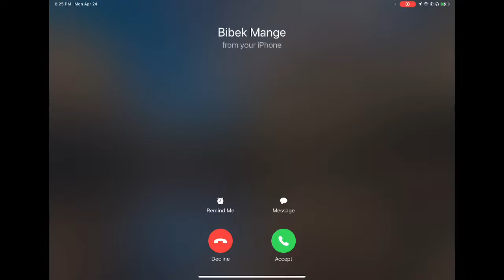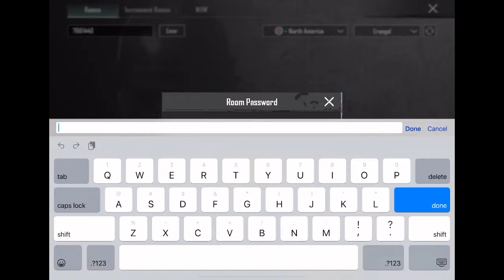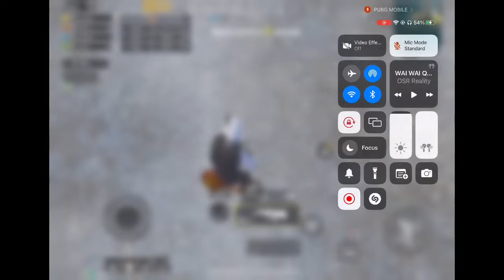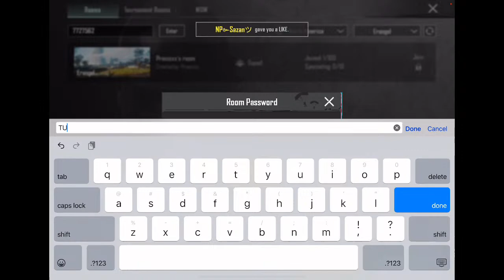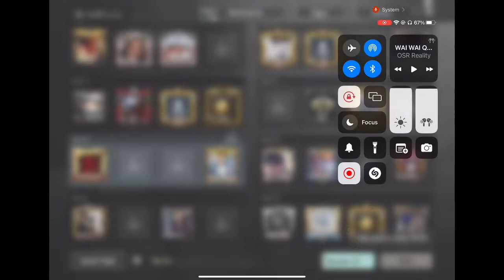Only Chicken Dinner